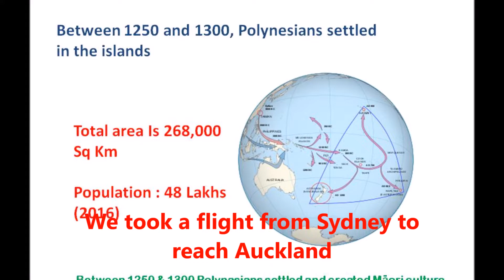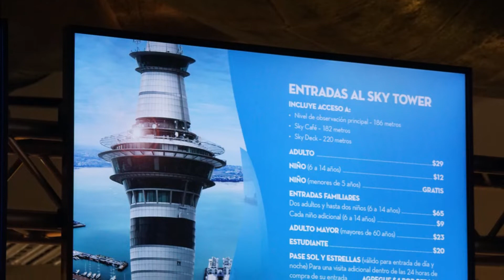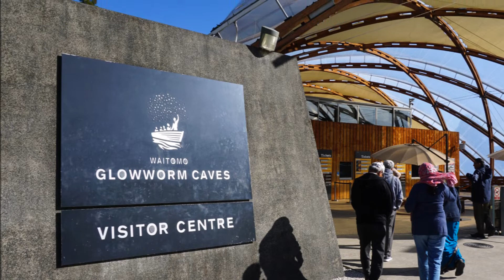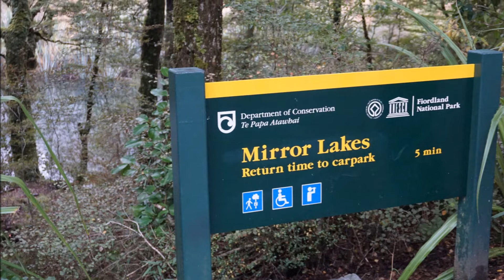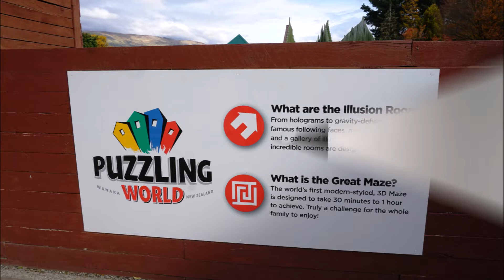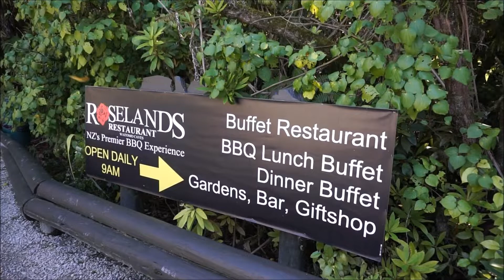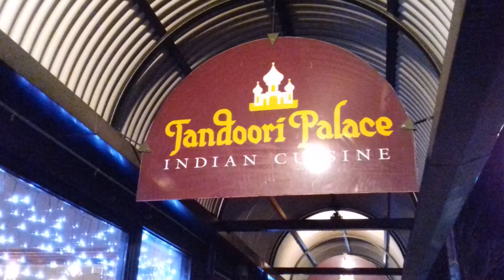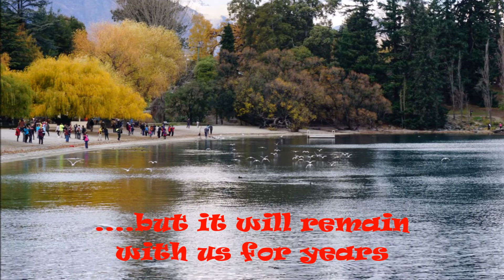New Zealand trip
New Zealand is a beautiful country. Every part of New Zealand is picturesque and enjoyable. Here is an attempt to present the beauty of this lovely country.